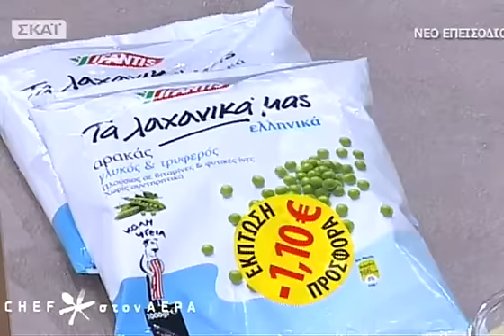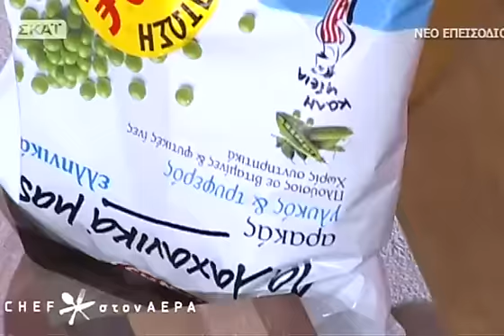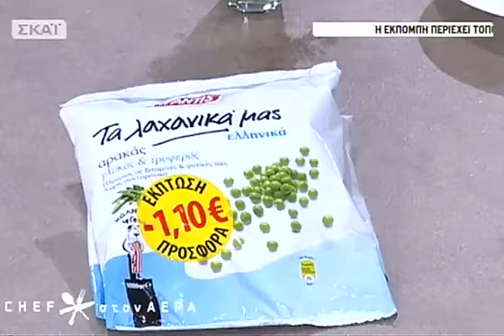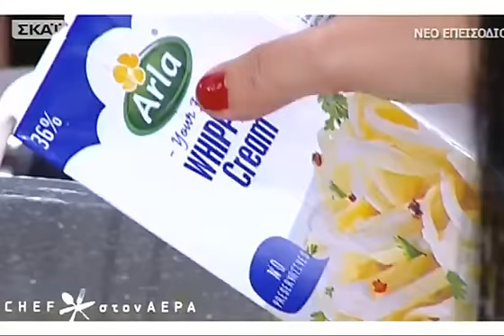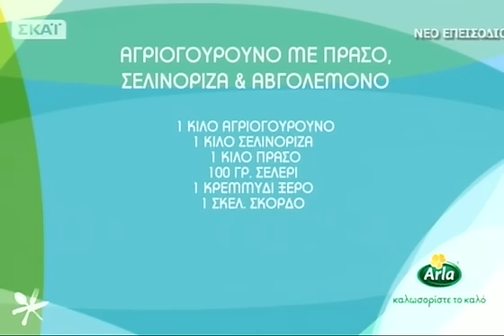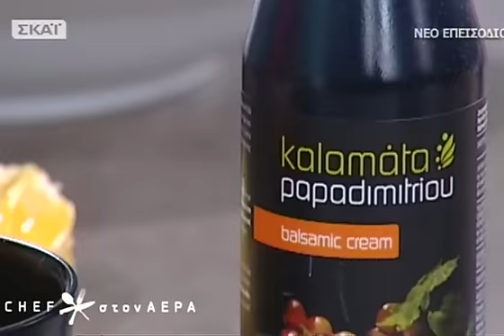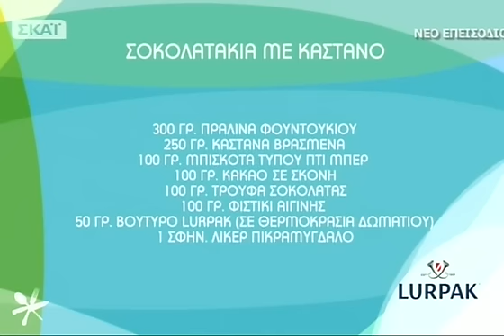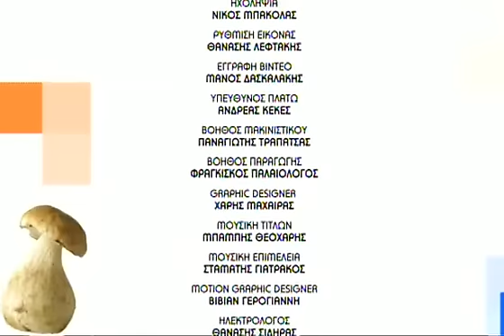Chef στον αέρα - 09/11/2016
Στην κουζίνα του Chef στον αέρα η Ελένη φιλοξενεί τον Chef Λευτέρη Μπαϊράμη από το Γαλαξίδι. Δείτε την συνταγή για την βελούδινη σούπα αρακά, το αγριογούρουνο με πράσα και σελινόριζα και τα πανεύκολα σοκολατάκια με κάστανο... την Τετάρτη 09/11!